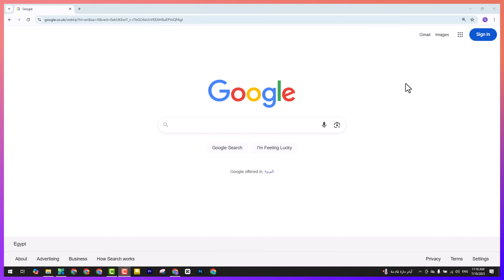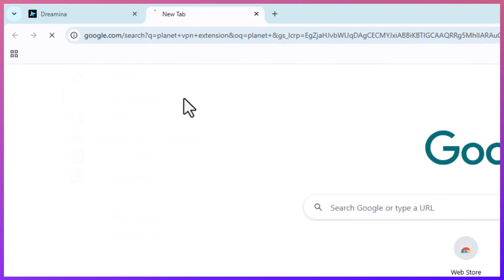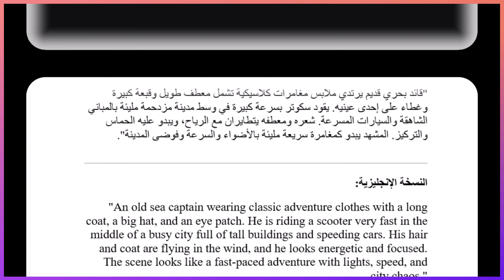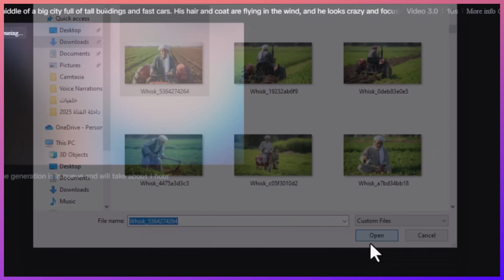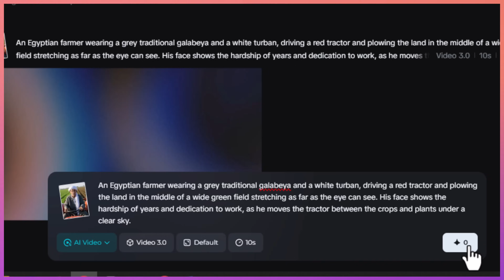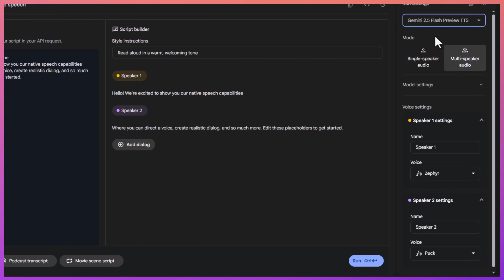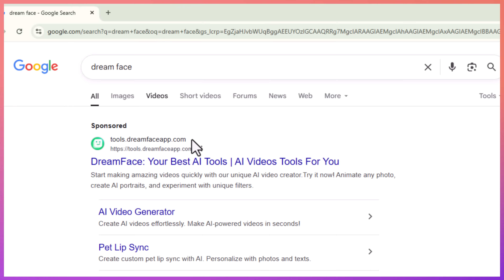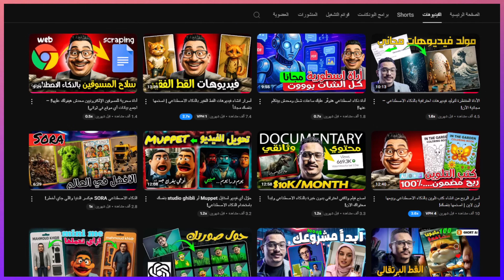أفضل من VEO 3 و Kling AI | اصنع فيديوهات بالذكاء الاصطناعي باستخدام Seedance 1.0 مجانًا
في الفيديو ده هنتعرف علي موقع قوي جدا في انشاء فيديوهات بالذكاء الاصطناعي وهو موقع بديل ل google veo 3 وبديل ل kling ai وبديل ل hailouai minimax والمواقع اللي مبقتش تديك أي استخدام مجاني.
لو انت مبتدأ أو محترف الفيديو هيفيدك.

ـــــــــــــــــــــــــــــــــــــــــــــــــــــــــــــــــــــــــــــــــــــــــــــــــــــــــــــــــــــــــــــــــــــــــــــــــــــــــــــــــــــــــــ

00:00 - مقدمة: اصنع فيديوهات ذكاء اصطناعي بجودة عالمية مجانًا
00:41 - طريقة الدخول لموقع Seedance وإنشاء حساب
01:28 - شرح واجهة الموقع وأدواته المختلفة
02:07 - تفعيل خاصية AI Video باستخدام VPN
02:48 - تثبيت إضافة Planet VPN على متصفح كروم
03:27 - تفعيل AI Video بعد تشغيل VPN
04:11 - طريقة 1: كتابة برومبت وتحويله لفيديو AI
05:28 - طريقة 2: استخدام صورة وتحويلها لفيديو AI
06:41 - تحسين جودة الفيديو وإضافة Soundtrack
07:55 - إضافة تعليق صوتي للفيديو باستخدام Google AI Studio
09:02 - رفع الفيديو وتركيب الصوت باستخدام Dream Face
10:25 - رفع الفيديو والصوت معًا وتحويله لفيديو متكلم
11:29 - عرض النتيجة وتحميل الفيديو النهائي